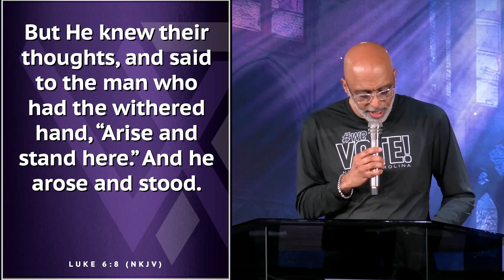Paralysis in the Pew (Luke 6:1-11) // A God of Great Reversals Sermon Series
In this thought-provoking sermon from the series "A God of Great Reversals - Sermons from the Gospel of Luke," Pastor James D. Gailliard examines Luke 6:1-11, where Jesus confronts the rigid interpretations of the Sabbath and heals a man with a withered hand. Titled "Paralysis in the Pew," this message challenges believers to break free from spiritual stagnation and embrace the freedom and healing that come through Christ. Pastor Gailliard explores how traditions and mindsets can hinder our faith, urging us to move from complacency to action and transformation.

💬 Watch now and learn how to overcome spiritual paralysis and live a life of active faith!